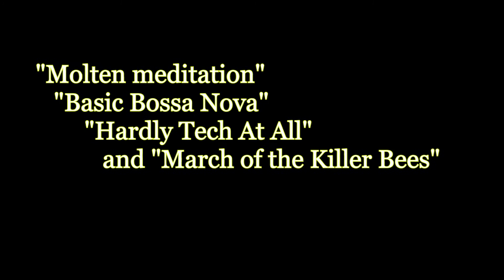A Matter of Perspective for 2017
Short but sweet comparison of the very small (Cessna Caravan)and the very large(MD-11F) taxiing out on the apron at Toronto YYZ.  It's all a matter of perspective.